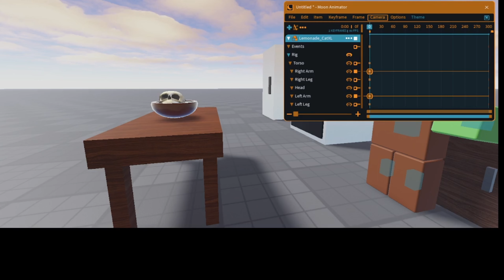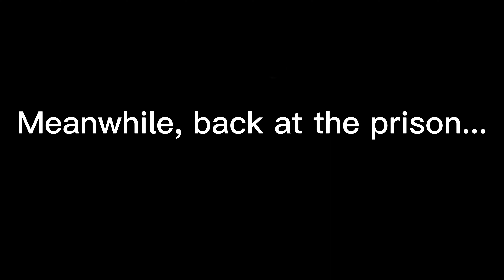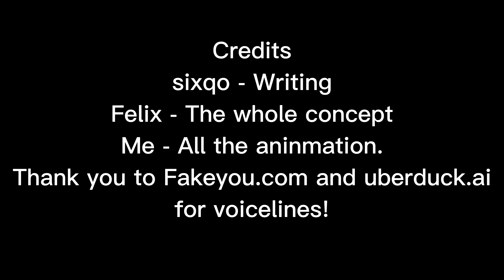Felix Cooking Show | Episode 1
3 days.
Just as fast as a regular upload.